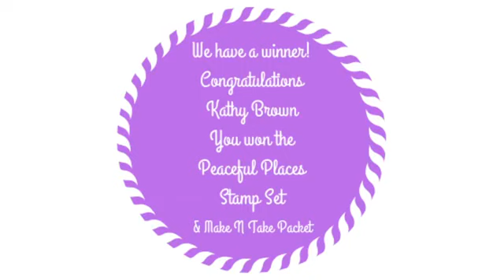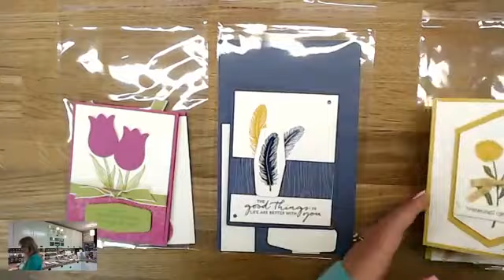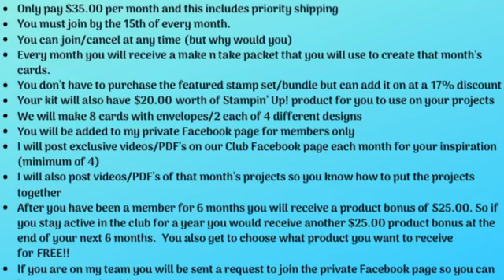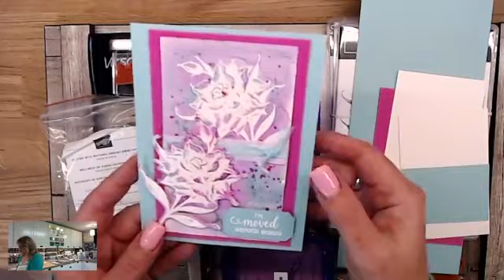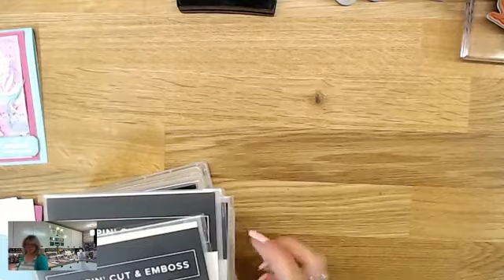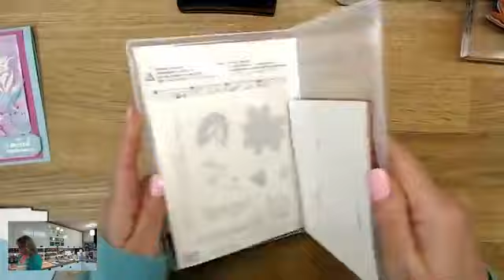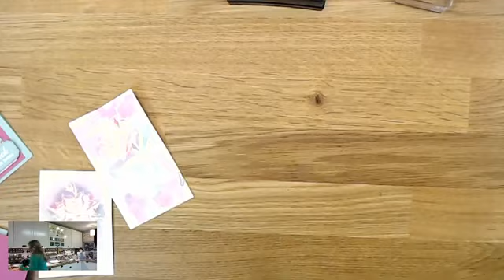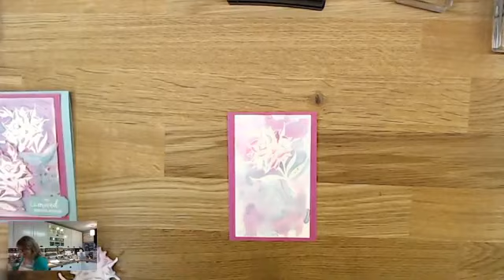Facebook Live (recording) June 10, 2020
This is a recording o my Facebook Live from June 10, 2020.  I did a little bit of watercoloring and heat embossing.  I used the new stamp set, Flowering Blooms.  This is just a beautiful bundle.

Download your "Bobbie Reward Bucks" and start earning FREE products from me when you shop my online store!!